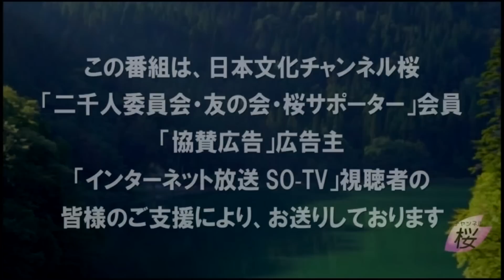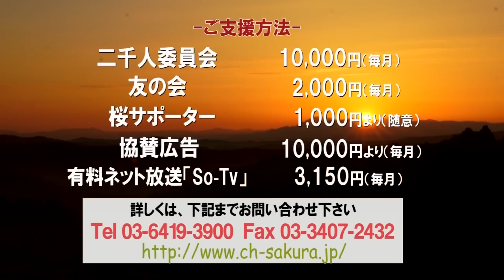【断舌一歩手前】安倍元総理の死に直面して山口二郎氏や山本太郎氏、朝日新聞などの面々は恥を知ったのか？[桜R4/7/12]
今回は安倍晋三元総理の暗殺事件に関連し、生前の偏向報道とネガティブキャンペーンを主導した面々に、最大級の非難を浴びせておきます。

出演：三輪和雄（日本世論の会会長・正論の会代表）